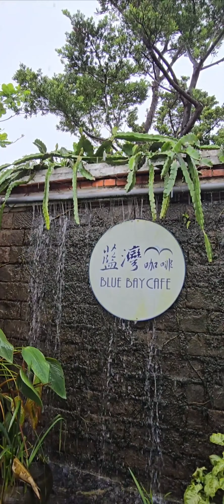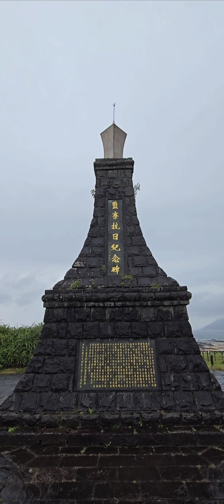優雅迷人的藍灣海岸咖啡館